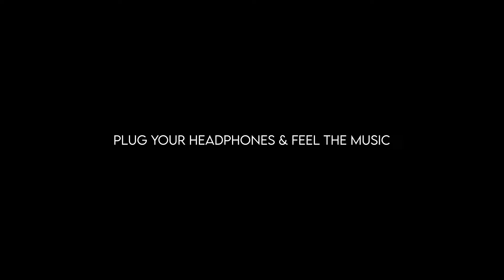Best Of Breakup Mashup 2021 | AB Ambients Chillout | NonStop Jukebox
Presenting -  Best Of Lost Love Mashup | AB Ambients Chillout | NonStop Jukebox

Credits-
Song - Best Of Lost Love Mashup
Mixed & Mastered - Bharat Agrawal (AB Ambients)